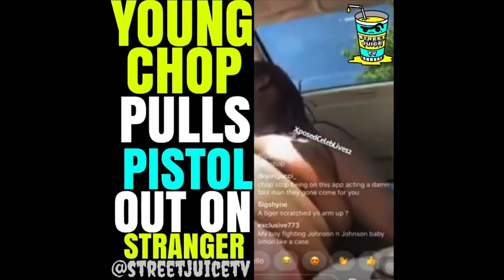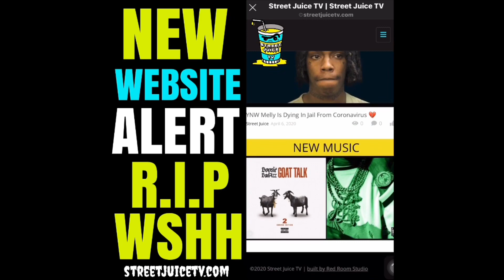Young Chop Arrested For Starving His Dog To Death